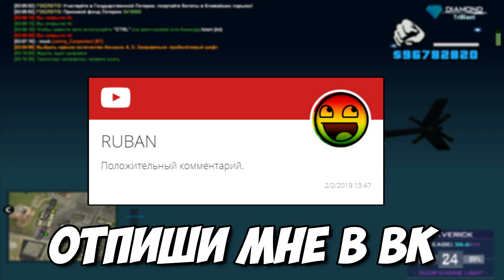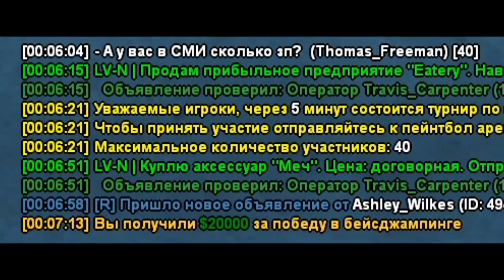КАК ПОДНЯТЬ МНОГО ДЕНЕГ НОВИЧКУ НА DIAMOND RP ЗА 5 МИНУТ ИГРЫ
♦ОТКРОЙ♦
♦ОТКРОЙ♦
♦ОТКРОЙ♦
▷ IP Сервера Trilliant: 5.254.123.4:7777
▷ Мой ник: Johny_Carpenter
▷ Мой промо код: star
▷ Банковский счёт: 34838
▷ Телефон в игре: 898-888
● Правила розыгрыша на 50.000$
▷3. Написать положительный комментарий .